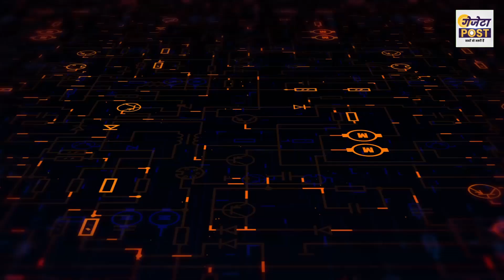MG Motor ने निकाली पहली हाइड्रोजन फ्यूल-सेल वाली कार! फुल टैंक पर 600 KM से भी ज्यादा की रेंज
Euniq 7
Mg ki Euniq 7
MG Euniq 7 Features
Features of euniq 7
MG new expo 2023
MG new car 2023
2023 ki sabse achchi car
2023 ke liya sabse achchi gadi
2023 ki family car
MG Family cars
MG Compatible cars 2023
Euniq 7 review
Euniq 7 car review
mg hector sharp
mg hector
hector sharp
mg hector sharp top model
mg hector sharp diesel
mg hector sharp petrol manual
mg hector sharp petrol
mg hector sharp petrol automatic
mg hector sharp petrol automatic 2022
mg hector top model
mg hector top model 2022
mg hector top model 2022 black
hector sharp cvt
hector sharp petrol
mg hector sharp price
mg hector sharp on road price in india
mg hector top model review
mg hector top model on road price
all mg (morris garages) cars price in india 2022
cheapest mg model price in india
top 5 best mg models in india
mg hector price in india
mg gloster ex showroom price in delhi
low price mg cars
sabse achchi mg cars konsi hai